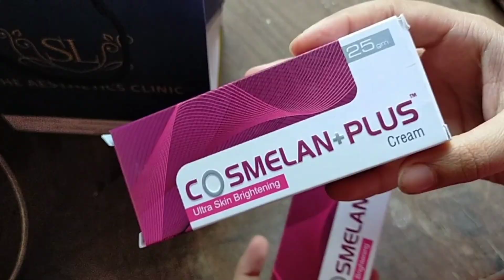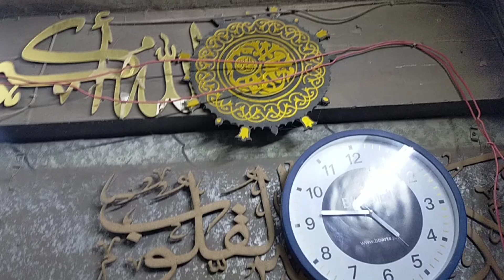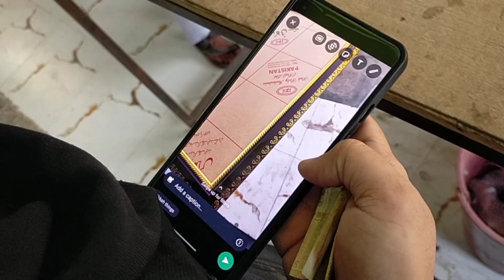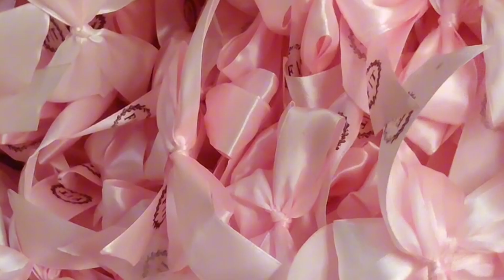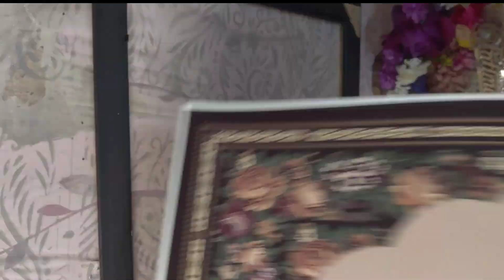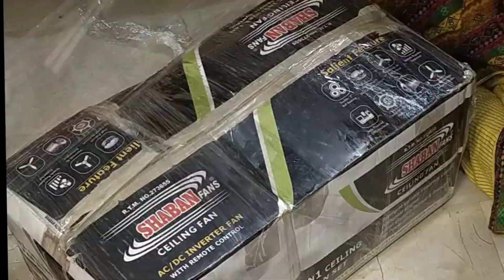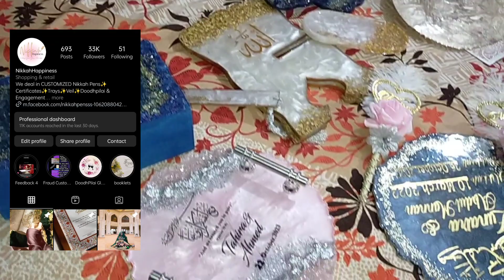How I Complete Urgent And Huge Order Within 2 Days |Complete Details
Hello Guys,
                   I am Zoha Yaseen, In this video I'll show you all the steps with complete detail tutorial So watch the complete video and make your resin art easily.. this video helpfully to you , Subscribe my channel it's little help for me and also press the bell icon .. Thanks for watching keep watching, keep supporting
                                        Much love
How to make ring plables, resin art business resin art by Zoha Yaseen, resin ast for begginers. step by step, ast, engagement tray, vesin Aray, Arcuy how to make resin tray 3 sain tray workshop, lesn art, resin trays. resin ast tutorial, resin art for beginners, resin, epoxy tray,